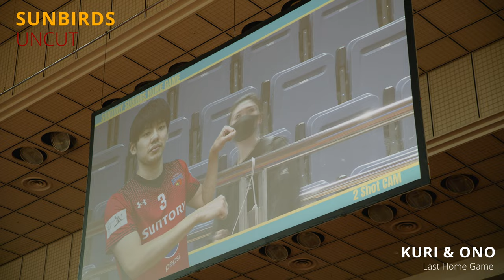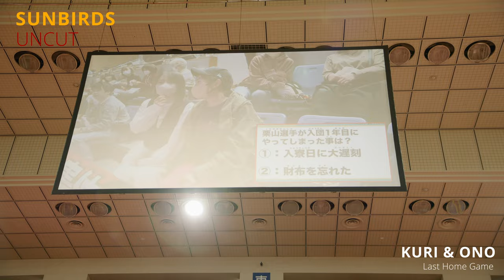SUNBIRDS UNCUT｜KURI & ONO [勇退]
2022-23シーズンをもって勇退した栗山雅史選手、小野遥輝選手の最後のホームゲームに密着した映像をお届けします。
An uncut behind the scenes look at Masashi Kuriyama and Haruki Ono's last home game.

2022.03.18 SUNTORY SUNBIRDS vs WOLFDOGS NAGOYA

場所：住吉スポーツセンター
Location: Sumiyoshi Sports Center